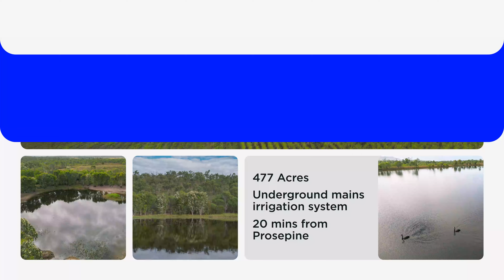Lot 2 Caping Road, Bloomsbury QLD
477 Acres in Bloomsbury
📍 Lot 2 Caping Road, Bloomsbury QLD 4799
💰 Expressions of Interest Closing 25/8/23 @ 12pm

Discover 477 acres just north of Bloomsbury! This property has approximately 213 acres of former sugar cane cultivation and a mix of open forest ridges. This property is ideal for farming and grazing. Only 20 minutes from Proserpine, it's a perfect blend of convenience and natural beauty.

𝗧𝗵𝗶𝘀 𝗽𝗿𝗼𝗽𝗲𝗿𝘁𝘆 𝗵𝗮𝘀 𝘀𝗼𝗺𝗲 𝗴𝗿𝗲𝗮𝘁 𝗳𝗲𝗮𝘁𝘂𝗿𝗲𝘀 𝗶𝗻𝗰𝗹𝘂𝗱𝗶𝗻𝗴:
· 213 acres of former sugar cane cultivation
· 3 dams
· Underground mains irrigation system
· Some stock fencing

To learn more about this property please contact
Royce Dunn - 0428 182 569